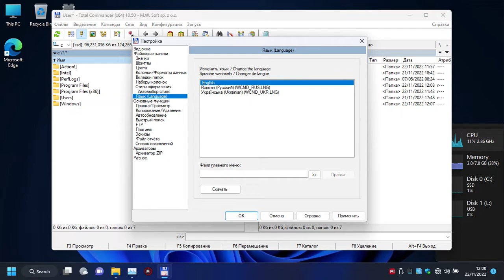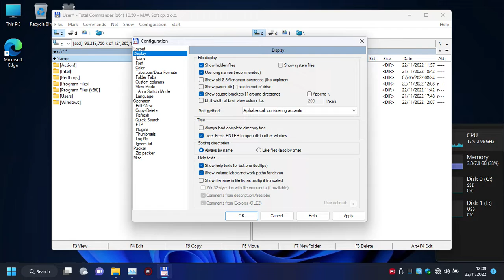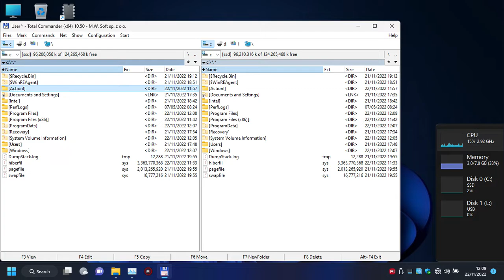Total Commander for any laptops, desktop computer and tablets with Windows 11, 10, 8, 7, Vista, XP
Total Commander is the most powerful and stable file manager for Windows with user friendly interface. Total Commander continues the good tradition of two-pane file managers, but differs in increased convenience and functionality, supports plug-ins, and has many useful built-in tools. The program provides functional viewers for multimedia and graphic files, unpackers of archives, a client that allows you to download or upload files in several streams. There are also many other features you need to work efficiently with files.